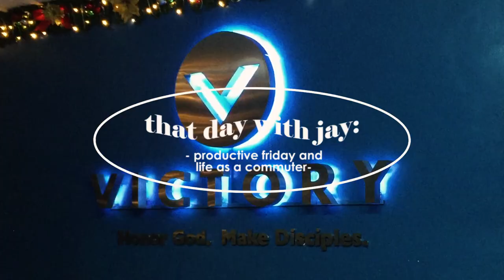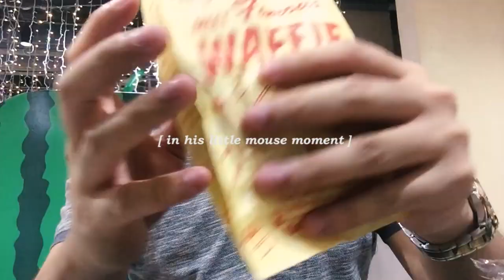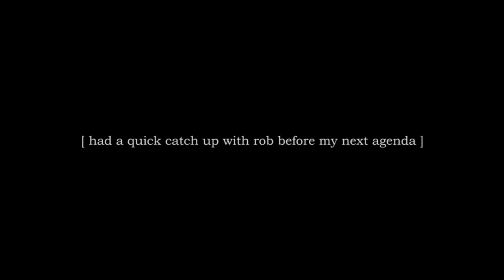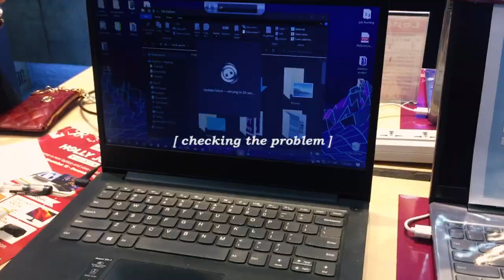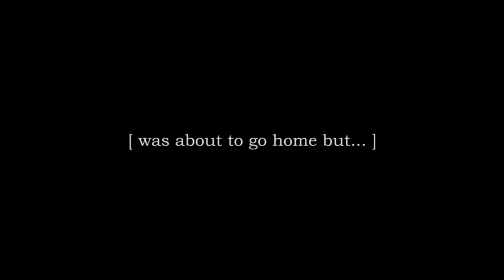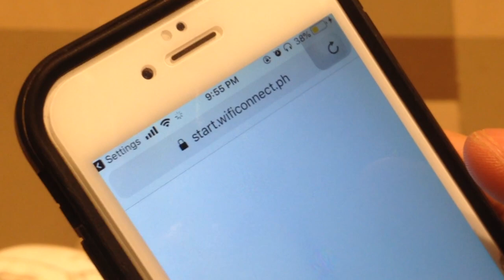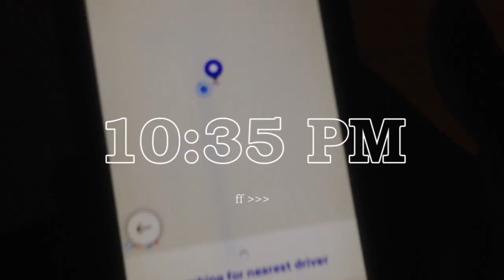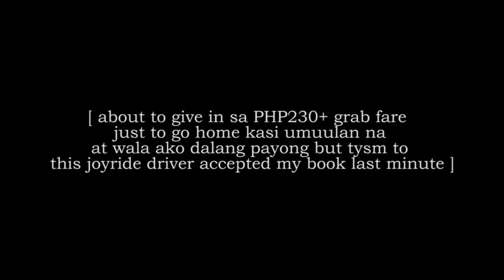VLOGMAS 2023 | productive friday + life as a commuter // wlsnjy ✨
🍃 Hi guys! it's me Jay, I’m a Filipino content creator from the Philippines. Click here for more info.

I always make sure to make my fridays always productive. I think it's because I developed this habit since senior high - to end my tiring week attending a mass and welcome the weekend with peace in my heart. You'll also witness my typical day as a commuter. vlogmas vlogmas2023 vlogmasphilippines ✨ I hope you enjoyed watching this video and if you did, give this video a big thumbs up ! • See you guys on my next video.

If you are still reading this ILY! please leave "NoToJeepneyPhaseout" below.

luvlots,
wlsnjy